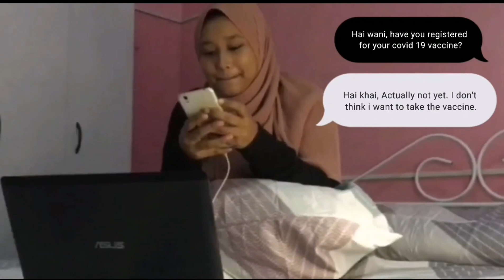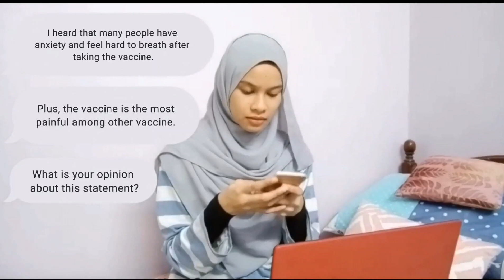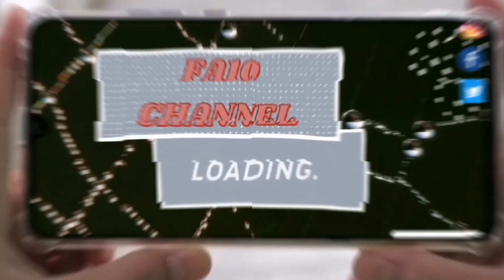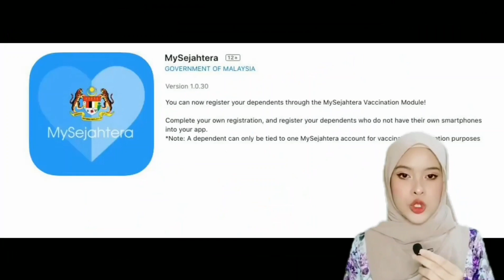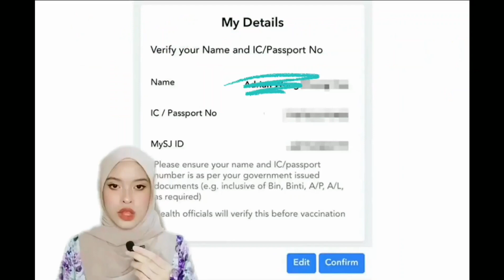MONTAGE EVENT VIDEO OBM310 : COVID-19 VACCINES. (BA1185A)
ORGANIZING EVENTS (OBM310) (BA118 5A)

THE MEMBERS OF THE GROUP:

1. Azza Binti Amir-Rudin. (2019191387)

2. Khairun Nisa Binti Zaini.  (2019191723)

3. Fatin Husna Binti Mohd Rakimi.  (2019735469)

4. Nur Syazwani Binti Abdul Aziz.  (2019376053)

Prepared for:
Madam Mastura Binti Mohammad.

About:

Hello everyone. My group and I were required to create a video assignment, and we decided to talk about the Covid-19 Vaccines. Kindly take a second to watch it, we provide accurate information about vaccines so that we can all raise awareness and achieve "community immunity." Thank you for your time.